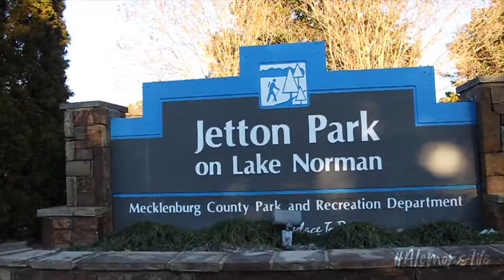So Warm! Ohhh So warm! ! ! EP 056 Jetton Park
My mind is unsure what to do when I get on a plan, head south and then. jump off said plane to find myself no longer in need of a coat. I am not complaining... at all.

My wife is intregued by NC so in this episode I go on a mission to explore some of the beauty and thanks to a good friend of mine Esther, who pointed me in the right direction for a park by the office... You will get to see just how beautiful it is here in the Davidson, NC area!

Gear:
Cameras and lenses and Filters:
Canon t3i
Gear 360
GoPro Hero 3 Silver
Samsung S8
iPhone S6
DJI Osomo Mobile - Silver
DJI Osomo+
Osomo hot shoe adapter
Osomo stands
Osomo Battery kit
If you would prefer the black Osmo… I debated for weeks!
DJI Osmo Mobile - Black
Polar Pro ND32
Polar Pro ND64
Polar Pro ND4/8/16

Drones and Gimbals:
DJI Mavic Pro
DJI Phantom 2 W/ZenMuse 4D

Accessories:
JOBY Action Jib Kit
Joby Original Gorrilla Pod (Small for phone)
Joby Gorilla Pod SLR

Mic:
Rode Shotgun Mic
Rode - Video Mic Me

Tripods monopods and stands:
Osomo Gimbal Car Mount
Osomo Gimbal Base
Joby Small Pod
Joby GorillaPod SLR Zoom
JOBY GorillaPod Focus with Ballhead X Bundle
Joby Action Jib

Aputure AL-M9 Amaran LED Mini